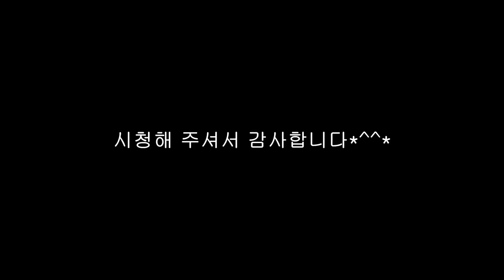겨울차박&낚시차박&황제차박하기 좋은장소?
언제든지 어디든지 쉽게 여행 그리고 차박까지 가능한 아트원 글로밴 하이리무진+황제차박 4인승 데모카를 가지고 예당호[예당남로]에 다녀왔습니다.
비록 1박은 못했지만 언제가 한번더 가고싶은 장소*^^*
어설픈 영상 시청 해 주심에 감사 드립니다.
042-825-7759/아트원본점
📢BGM
✔️Track - extenz - Endless Summer